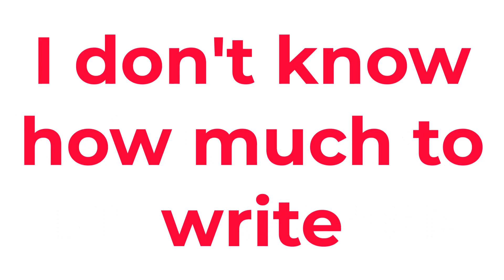Everything Email Podcast - Episode 57 - Stuck for Content?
Presented by Certified Email Marketing Expert Ken Countess.